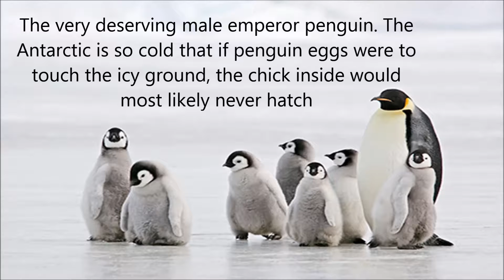5 Most amazing animal dads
Most amazing animal dads, Most amazing animal dads,Most amazing animal dads., Most amazing animal dads

In video you will know what animal that very unique in world. Its amazing animal cause they are different to other.

Let see and leave me comment